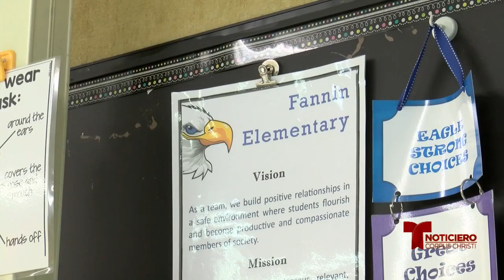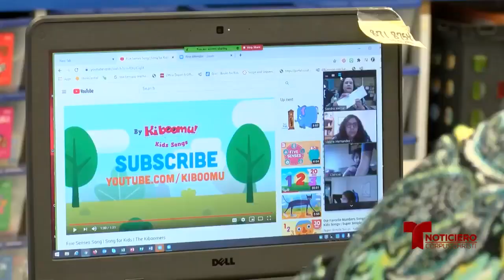Exhibición Museum Live llega al museo de ciencias e historia